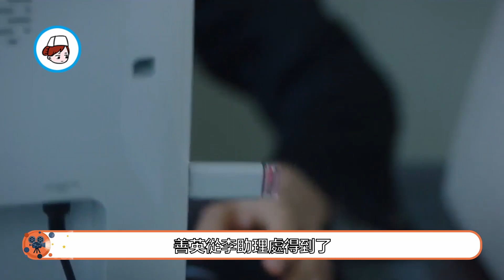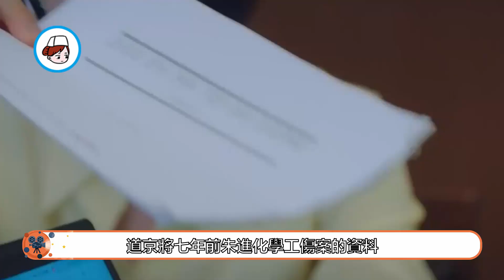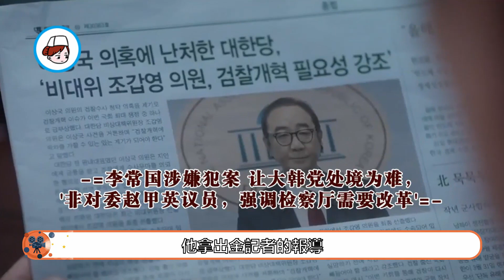【輔佐官 第八章】男主反派重新撕破臉皮，政治局面暗流湧動#韓劇# voice 不容錯過的聲音 보이스 張赫 李荷娜 白成鉉 金鐘雲【小暖觀影】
懸疑韓劇。希望這裏的視頻能夠為大家帶來快樂！

韓劇#電視劇集#韓劇解說#燒腦懸疑#推薦韓劇#熱播韓劇#劇情解說#劇情分析#劇情講解#小暖觀
影

片名：《輔佐官》
主演：李政宰|申敏兒|李伊利雅|金桐俊
《輔佐官：改變世界的人們》是由郭政煥執導，李大日編劇，李政宰、申敏兒、李伊利雅、金桐俊等主演的政治題材電視劇，2019年6月14日起韓國JTBC電視臺金土檔播出。
該劇講述了身為國會議員輔佐官的政治人物張泰俊，在眾位政客之間進行危險的權力拼搏以求得生存的故事。
往期回顾：
宋熙燮遭遇了人生的滑鐵盧，他勃然大怒，當他得知薑善英再動去世的李誠民議員推進的法案，不由得更加驚慌。張泰俊如實告訴宋熙燮，薑善英推進的是勞動環境改善法，宋熙燮諷刺地笑了，覺得薑善英真是不自量力。此時，薑善英正在查看監控，果然，高議員在臨死前曾和張泰俊見面，不過從整個畫面來看，並沒有什麼異樣。薑善英實在忍不住了，她跑去質問張泰俊，沒想到張泰俊乖乖承認，並表示自己知道高議員手上有至關重要的資料。

張泰俊清楚地記得，自己在那天跟高議員發生了爭吵，他希望高議員把資料交給自己，可高議員卻認為張泰俊是一個鬼迷心竅、為了權利地位不擇手段的人，說什麼也不肯答應，氣衝衝地駕車離開，隨後便出了意外。張泰俊面對薑善英百口莫辯，他不知該如何洗清自己的嫌疑。薑善英對張泰俊感到厭惡至極，憤怒地離開了。沒過多久，張泰俊從尹慧媛處得到消息，趙甲英即將發表推薦人事名單，上面的人全部是趙甲英的心腹，這對於張泰俊來說並不是一件好事。

尹慧媛私下裏把李常國議員的檔拿給薑善英，薑善英知道這一定是張泰俊安排的行為，她很不理解，不知道張泰俊到底有什麼想法。其實，張泰俊一心想扳倒宋熙燮，不過，宋熙燮背後有檢察廳兩千人的追隨，要扳倒他絕非易事。在張泰俊的努力下，與宋熙燮有關的朱進化學公司爆出了醜聞，宋熙燮大吃一驚，卻不知道是誰在自己背後搗鬼，倒是薑善英看到了新聞，心中隱約有了猜想，莫非張泰俊是代表正義的一方嗎？

朱進化學公司代表是李昌鎮，此時，他十分渴望得到宋熙燮的幫助，只不過事到如今，宋熙燮只能捨棄李昌鎮，甚至不肯接聽他的電話。薑善英主動去見張泰俊，希望他把手上的資料交給自己，張泰俊拒絕了她的請求，並且表示宋熙燮身上還有更大的案底，那是涉及七年前的一樁舊事，自己曾在李昌鎮口中聽到過，雖然還不確定具體是什麼，但一定是驚天醜聞。

現在，李常國和李昌鎮都出事了，宋熙燮聯想張泰俊一直以來的表現，開始對他產生懷疑。想到這裏，宋熙燮乾脆把張泰俊叫過來，直截了當地質問他到底要怎樣，張泰俊知道事情瞞不住了，他索性跟宋熙燮翻了臉，表示自己從來不與宋熙燮是同一條路的人。此時，薑善英正在召開記者發佈會，言明朱進化學廠有很多有害的化學物質，讓許多員工中毒受傷，而宋熙燮則是李昌鎮背後的保護傘。當然，宋熙燮是絕對不會坐以待斃的，他已經想出了辦法，打算栽贓張泰俊，讓張泰俊背上貪污的罪名，成為眾矢之的。